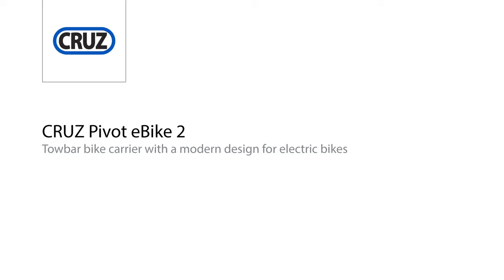Portabicicletas CRUZ Pivot eBike 2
El portabicicletas CRUZ Pivot eBike tiene una gran capacidad de carga para transportar bicicletas eléctricas y todo tipo de bicicletas pesadas.
Su diseño es atractivo y tiene una elegante combinación de materiales.
El portabicicletas tiene un fácil acoplamiento mediante palanca a la mayoría de bolas de remolque.
Abatible, incluso con bicicletas cargadas mediante pedal para un fácil y cómodo acceso al maletero.
Anchas piezas de plástico ajustables para una fijación cómoda de las ruedas, con correas de cierre rápido y gran longitud para hacer posible la compatibilidad con neumáticos de hasta 4,8’’ – Fatbike.
Brazos móviles para la fijación de las bicicletas recubiertos de goma para proteger el cuadro.
Sistema antirrobo, tanto para el portabicicletas como para las bicicletas.